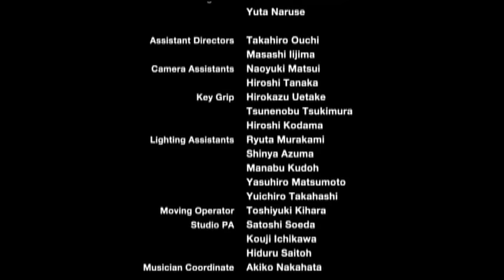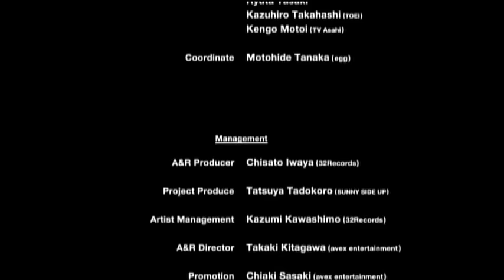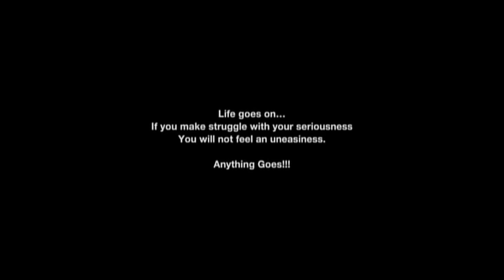大黒摩季 / Anything Goes!